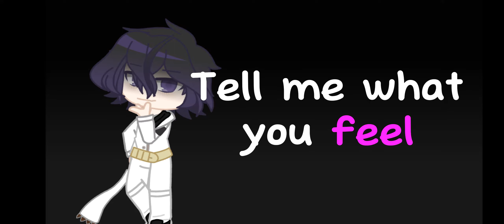Big black ink / Danganropha / Gacha Club / ⚠️Blood and v3 spoiler⚠️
I dont want to do anything in the desc so nuh uh 💅